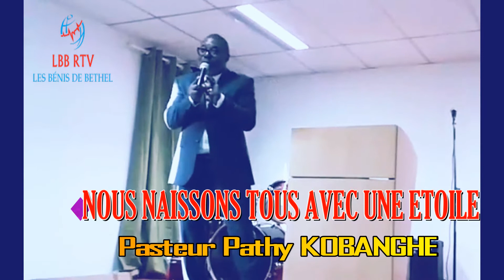Le Pasteur Pathy Kobanghe NOUS NAISSONS TOUS AVEC UNE ETOILE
Tout pour l'élévation du nom de Jésus Christ de Nazareth à l'Assemblée Les Bénis de Béthel "LBB " au 39 Boulevard Anatole France 93200 Saint Denis Porte de Paris
Nous sommes là les Vendredi : Prière d'Intercession, Les Dimanches : Prière Dominicale à partir de 16h, Chaque 1er Vendredi du mois : Veillée de prière.
Les Vendredi Intercession et Délivrance spéciale